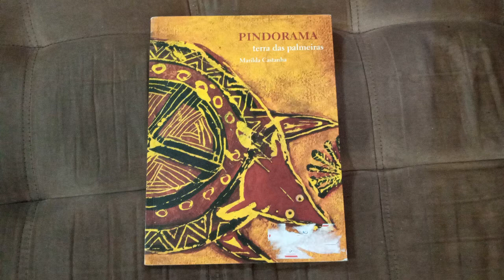Marilda Castanha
Nessa segunda parte da entrevista Marilda fala um pouco mais sobre o processo de publicação e criação de seus livros.